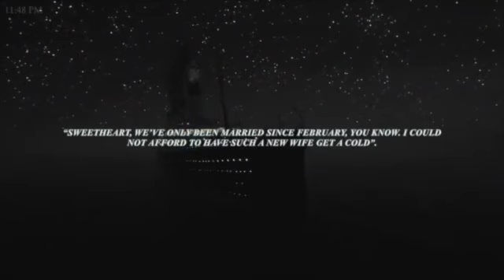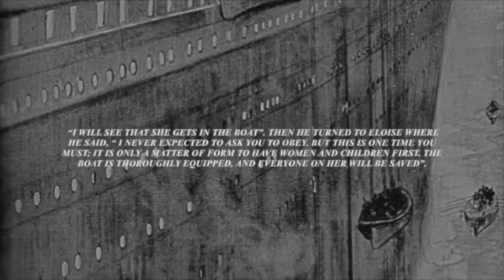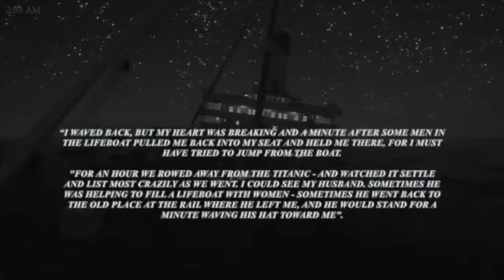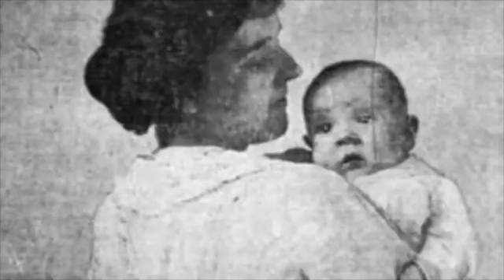Mary Eloise Hughes Smith : Titanic's Tragic Widow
"I never expected you to obey, but this is the one time you must".

In this week’s episode of History Inside A Nutshell, we look into the story of First-Class passenger Mary Eloise Hughes who boarded the Titanic while on her honeymoon (and when she was two months pregnant). However, this concluded when she had to be separated from her husband - and things would never be the same again.

Special thanks once again to Betsy Smith McLain and Catherine Gay for the images of Eloise and her family.

Glided Tragedy Book
Script Written And Narrated By Sez Francis